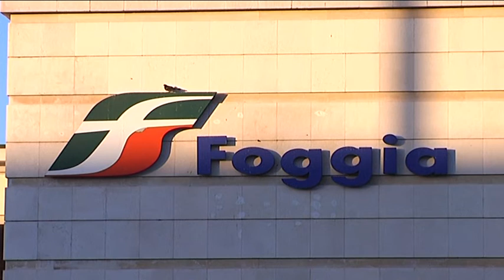Trenitalia, nuove frecce per il Sud